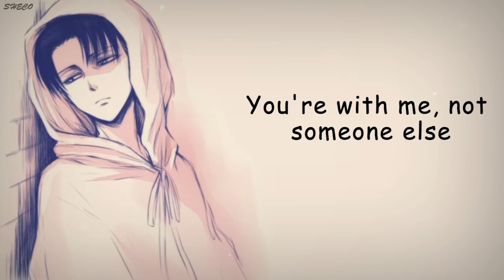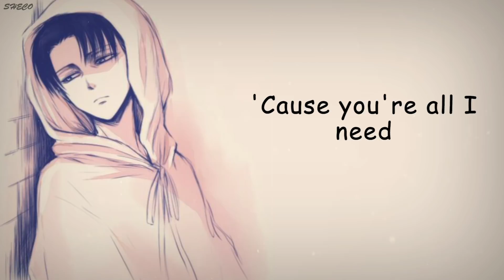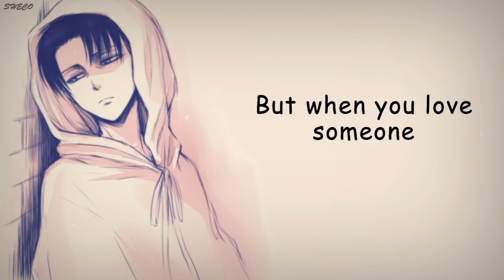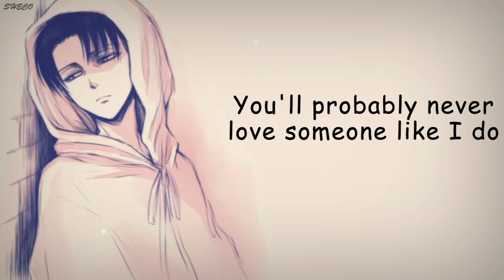「Nightcore」→ Love Someone ♪ (Lukas Graham) LYRICS ✔︎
✘ SONG INFORMATION ✘
☆ Name ➼  Love Someone

☆ Artists ➼ Lukas Graham

✪ Lukas Graham

✘ ADDITIONAL DETAILS ✘
☆ Programs Used ▼
➼ Video → Premiere Pro CC 2018, After Effects CC 2018
➼ Audio → VirtuaIDJ Home7

✘ SOCIAL MEDIA ✘
✽ Follow me ✽

✘ LYRICS ✘

And I am scared, yeah, I'm still scared

You'll probably never love someone like I do